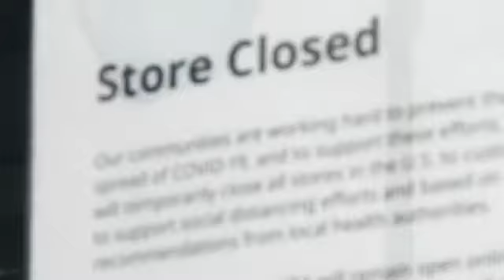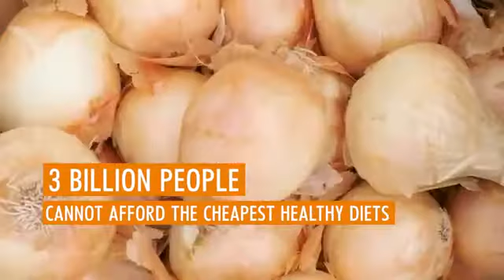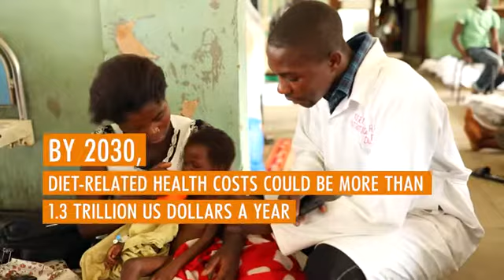State of Food Security and Nutrition in the World